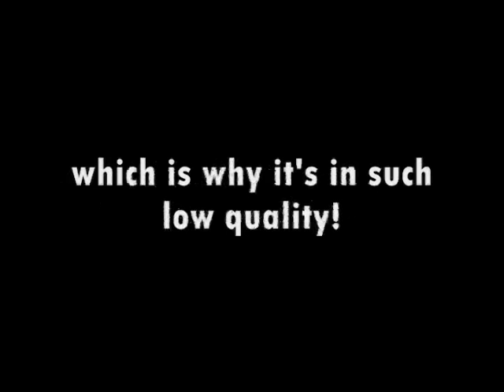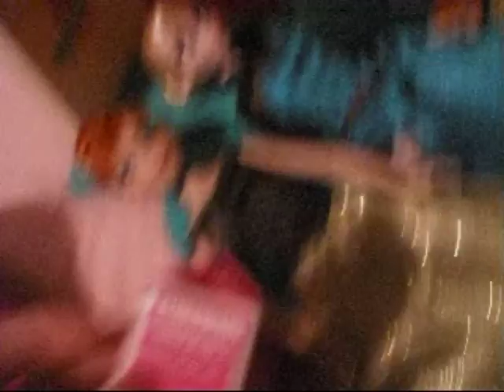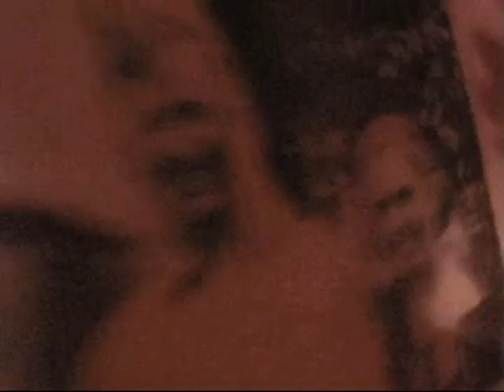Frozen: The Growth Potion Calamity!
Kristoff buys a mysterious liquid and it turns Anna and Elsa into giants! Can they find a way to reverse the growth? Find out!